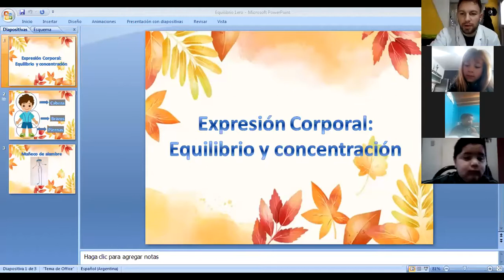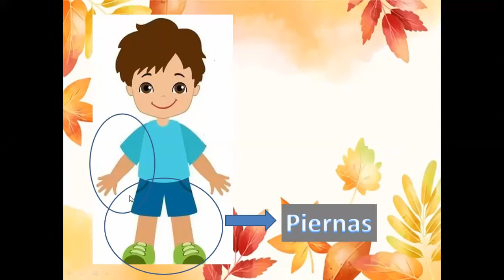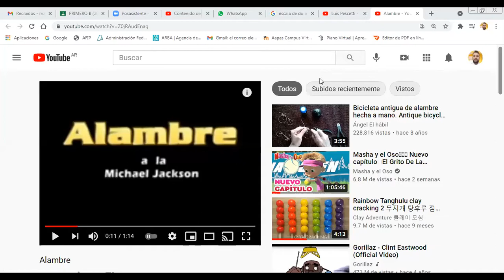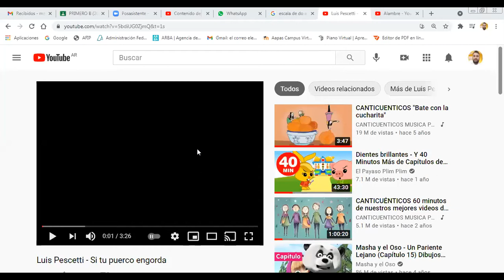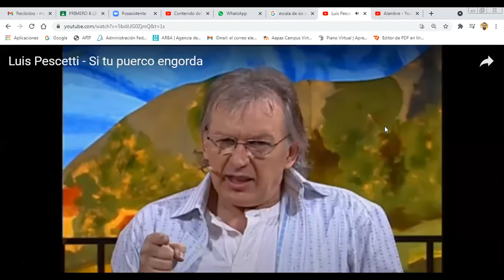Zoom 26/05- Equilibrio, juegos de movimiento. 1°